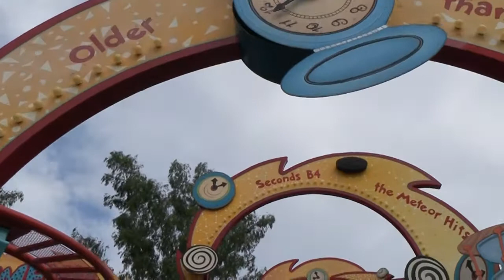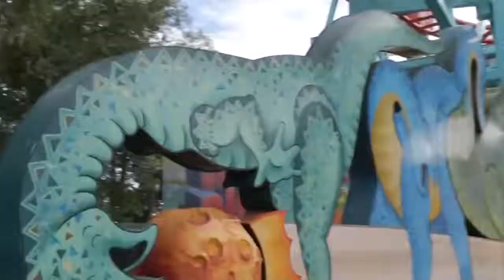[AY] Last26of26 - Animal Kingdom + Primeval Whirl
Welcome to Amyensid! My little niche for Disney magic.
Today's version: a bit around Animal Kingdom! Checking out Tusker House, Rain, Gorillas, and the Primeval Whirl ride.

Where I am recording my life as a 26 year old for it's last 26 days...

~*~ Faith is a bluebird ~*~
This channel is a little niche for my Disney love and for others who love Disney too! What can you expect? Great question: general Disney chat, quizzes, vlogs, trips to the parks, DIY or crafts, ride-alongs, and more!

~*~ Curiosity keeps leading us down new paths ~*~
All content in this video, on this channel, and extended "Amyensid" social media accounts represent my personal views and opinions only, and are in no way represent those of The Walt Disney Company or affiliated companies.